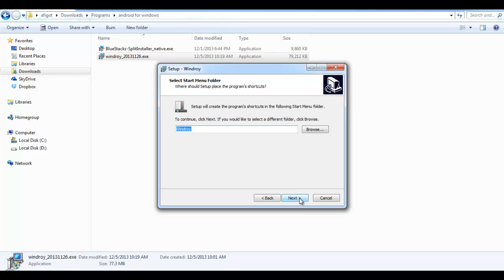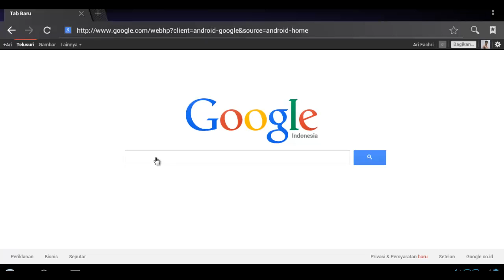Install Android for Windows PC ( wondroy_20131126 )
install android for windows7 PC